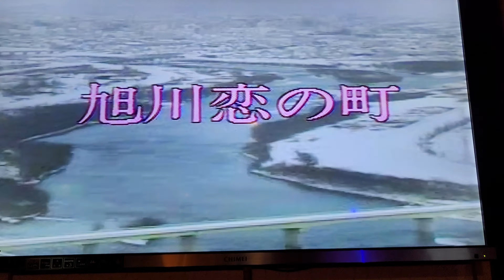小李 旭川恋の町（岩手卡啦0K）